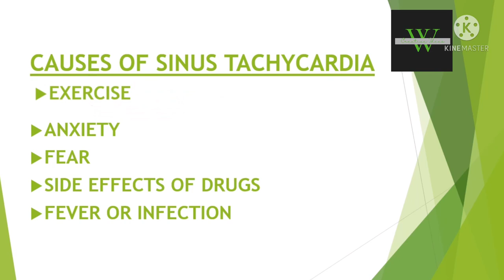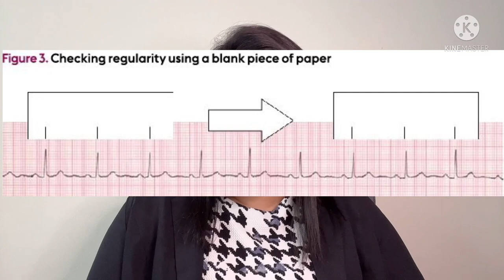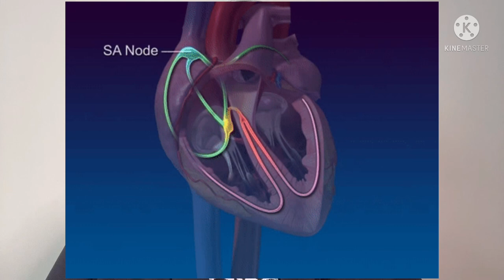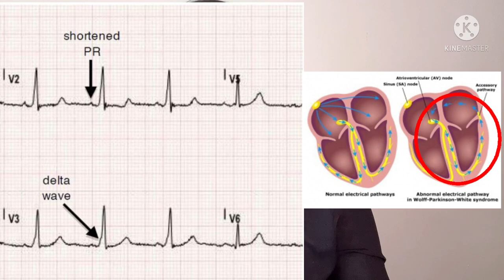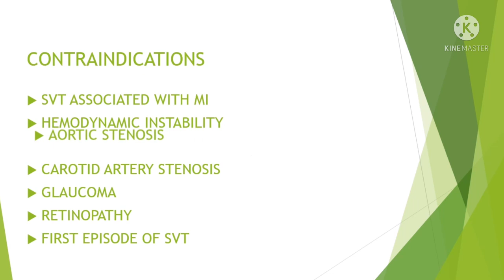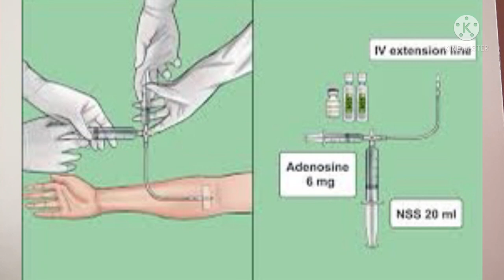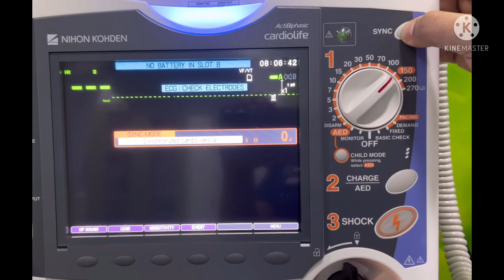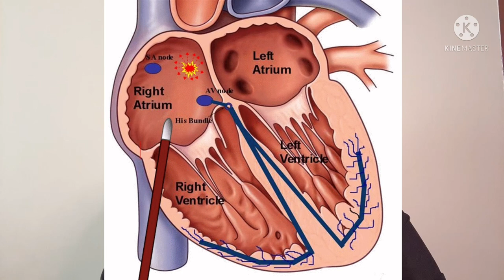Easy Identification -Sinus Tachycardia and SVT for nurses in Malayalam. Rhythm Identification Part-2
Explaining how to identify Sinus Tachycardia and Supra Ventricular tachycardia for Nurses in Malayalam with English Subtitles.
Explaining management of Sinus Tachycardia or Supra Ventricular Tachycardia or SVT and easy techniques of Rhythm Identification.
Sinus Tachycardia and SVT showing with Exercise.
Easy way to read ECG.
Mnemonics of ECG.